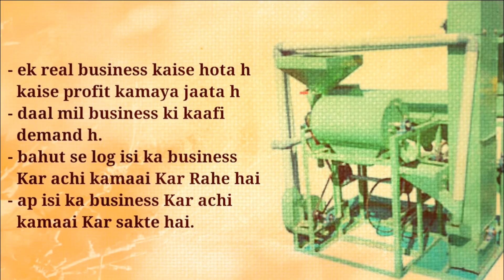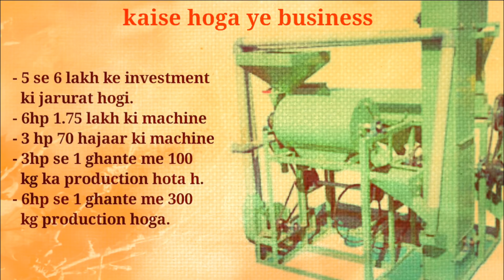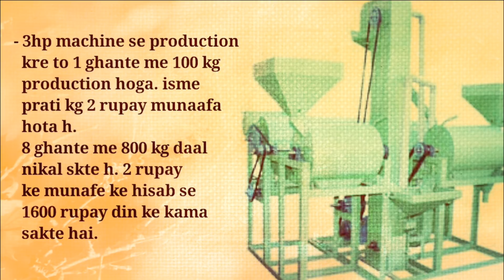Dal ka udyog suru kare | Start dal mill business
Dal mill udyog suru kare | Start dal mill business

Namskar dosto Agar aap apna business suru karne par vichaar Kar Rahe hai to ap dal mill business Kar sakte hai. Isme profit bahut hota h din ke hajao kama sakte hai. Is business ki kaafi demand h. Dal mill bahut Kam h.. Bahut Kam hi log iska business Kar Rahe h apr jo is kaam ko Kar Rahe h vo achi khaasi kamai Kar Rahe h.is video me dal mill ki kuch information h. Ap isi ka business Kar achi kamaai Kar sakte hai. Umeed karta hu apko ye video pasand aayegi.